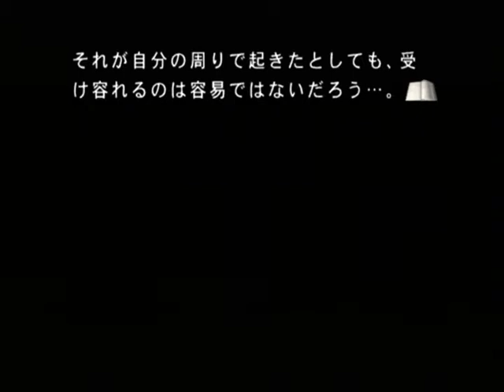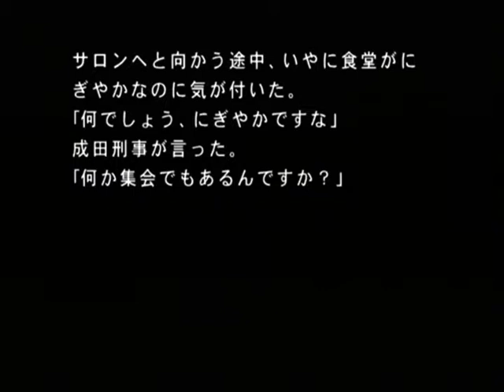【PS2】月の光 ～沈める鐘の殺人～ Part１９ ～パーティー 【スタートオンゲームズ】【スタゲー】【JAPAGE】